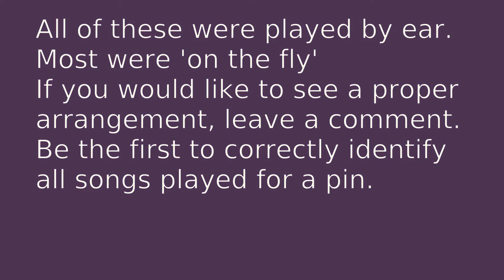Can you name these songs? Which should I arrange?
Салам достор менин! I have been SUPER busy with work, and have not had much time to generate content. I have been playing some though. Here are some bits and pieces of songs that have been on my radar recently. If you can be the first to name all five than your comment will be pinned. If you know all five than you are amazing, or have just pieced together other people's comments.
Anyway let me know which one is your favorite.
Which one should I arrange?